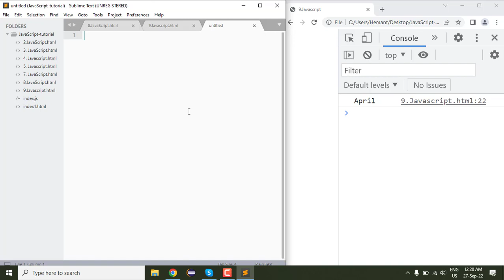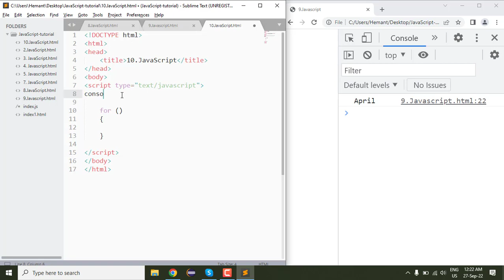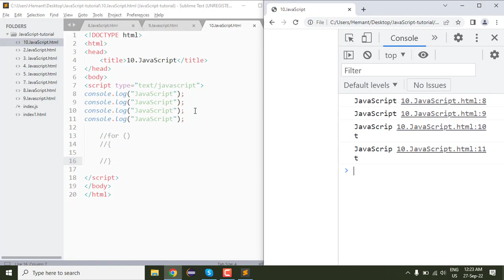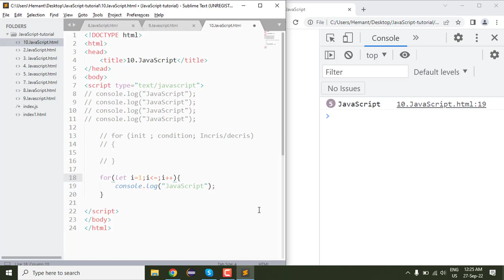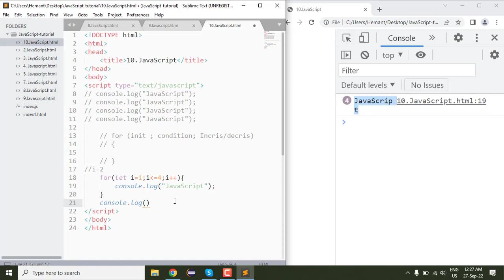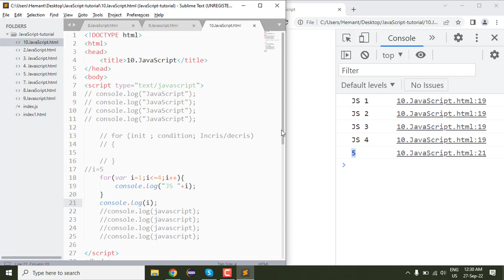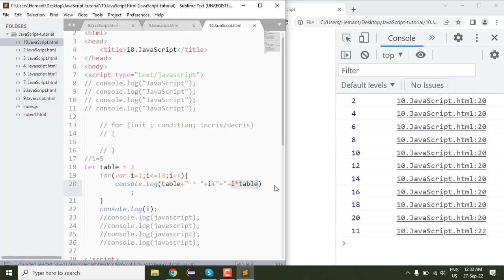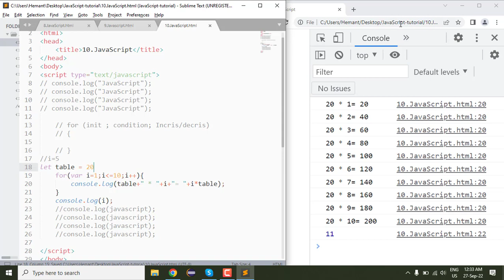10. for Loop | Control statement | JavaScript Tutorial | Semant Sir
10. for Loop | Control statement | JavaScript Tutorial | Semant Sir javascript semantsir javascripttutorial @MultistarSemant.mishra

Control statement JavaScript  |  for Loop Control Statement  Semant Sir
for Loop condition statement
for loop in javaScript
for loop program
for loop question
print table in for loop javaScript
timeStamp
00:00 introduction to for loop javaScript
02:19  For loop syntax JavaScript
03:18 for loop example JavaScript
03:18 for loop example JavaScript
04:50 full explain for loop
10:03 print 1 to 100 number using for loop
10:15 print table using for loop

for Loop  Control statement in JavaScript | Web Development Tutorials
for Loop |  Control Statement  | Multistar Semant.Mishra

Controls statement for Loop JavaScript | MultiStar Semant.Mishra
for Loop JavaScript